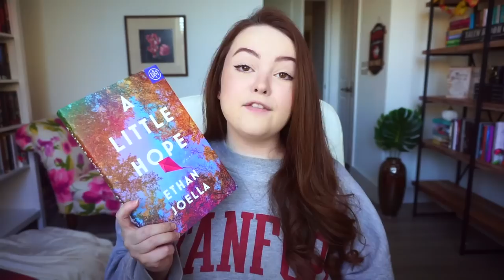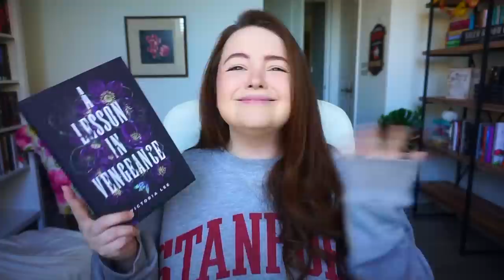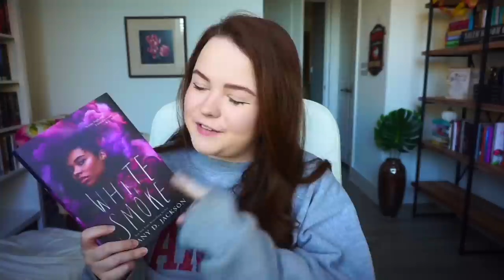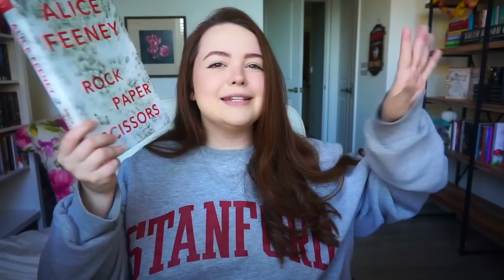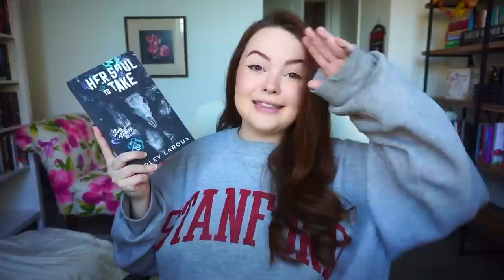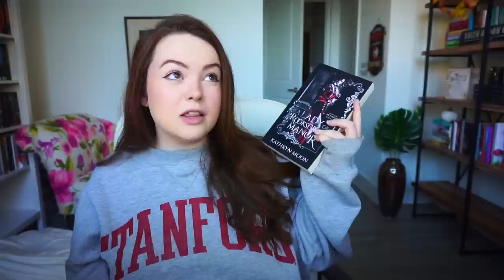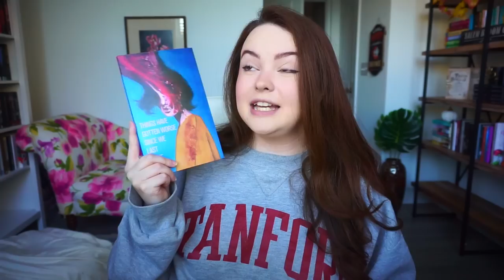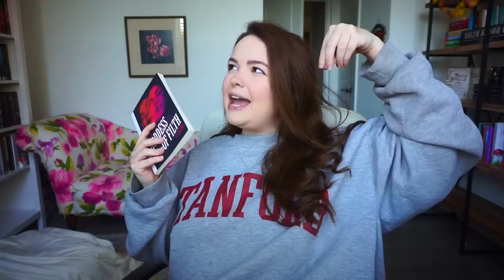let's talk about all the books i read in october (20 books!) monthly wrap up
0:00 intro & book of the month ad
2:49 a lesson in vengeance
5:05 sea of ruin
6:39 white smoke
8:05 thrillers - for your own good, the passengers, rock paper scissors
10:29 her soul to take
12:54 a lady of rooksgrave manor
14:38 things have gotten worse since we last spoke
15:26 nothing but blackened teeth
17:15 hooked
18:25 smutty novellas - scream for us, skin, headless, games we play
21:22 horrorstor
21:48 night of the mannequins
22:17 rolling in the deep
23:12 goddess of filth